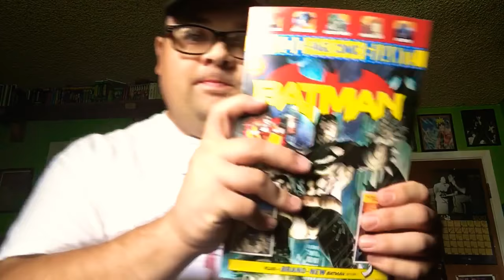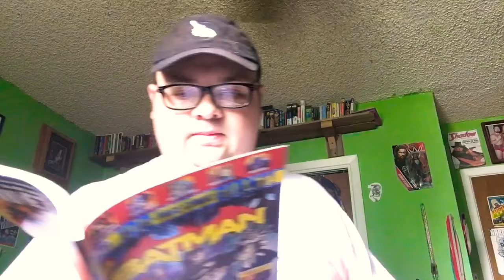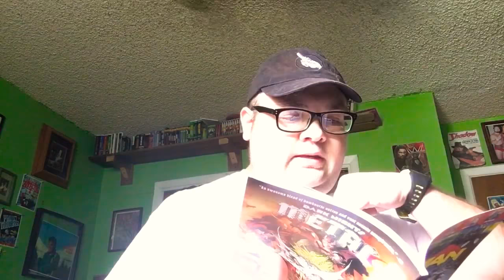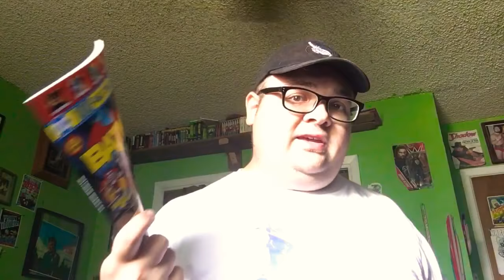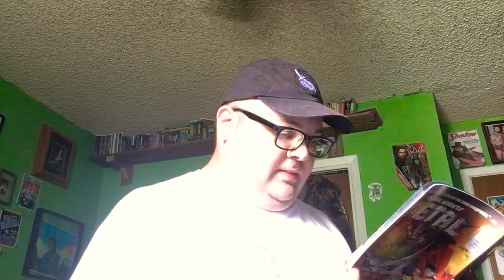Review of Batman 100 Page Giant Comic